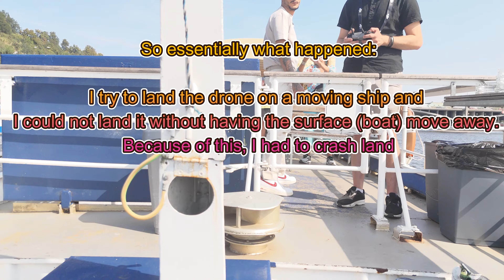Last day in Prague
Final Day in Prague